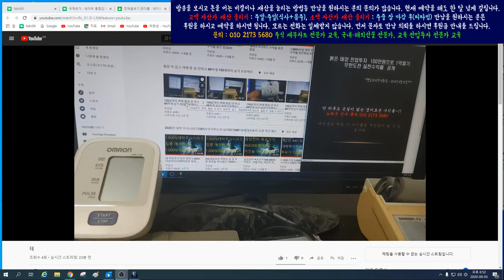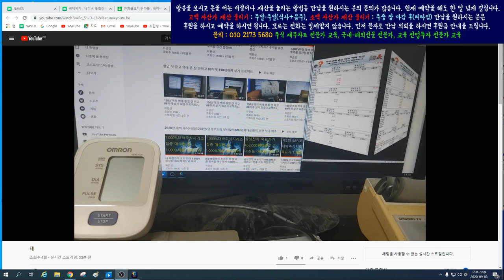혈압약 끊기 53일 째 150살까지 벽에 똥칠 안 하고 88하게 살기 회춘프로젝트/당신도 혈압 약 끊을 수 있다